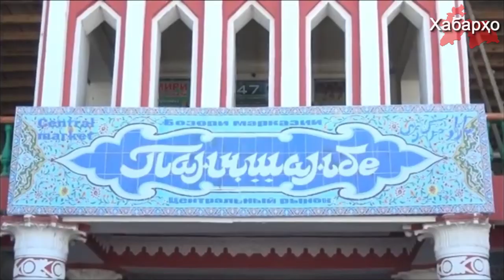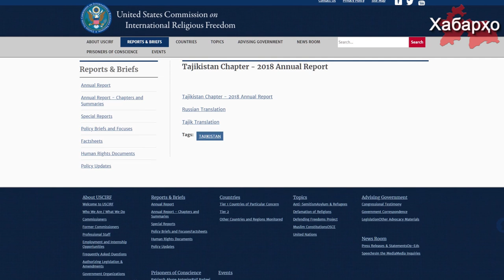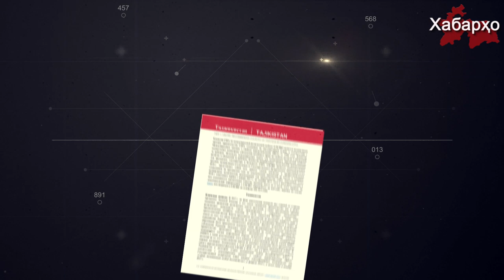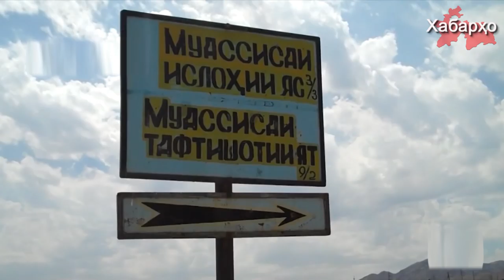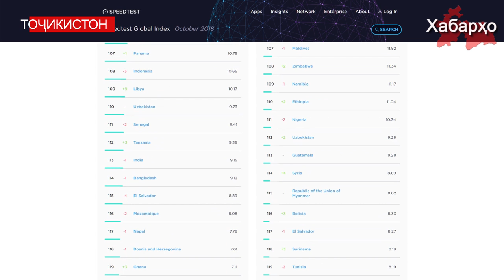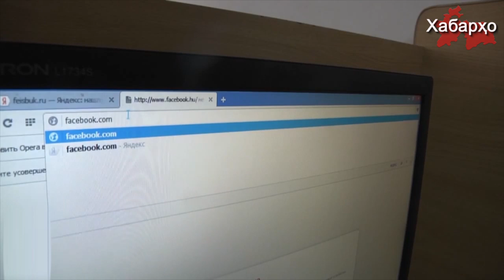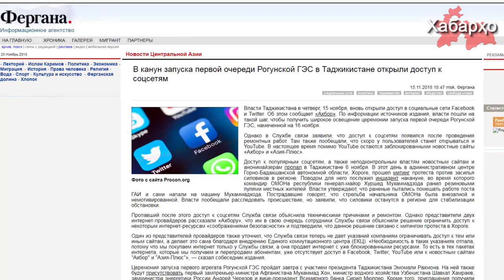Хабарҳои Тоҷикистон ва Осиёи Марказӣ 30.11.2018 (اخبار تاجیکستان) (HD)